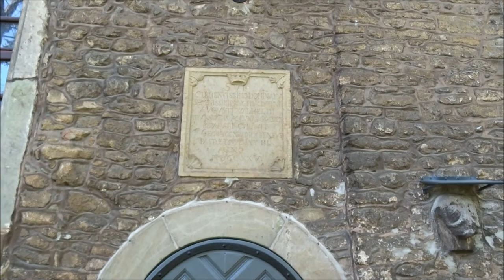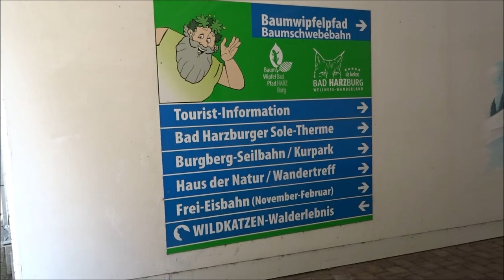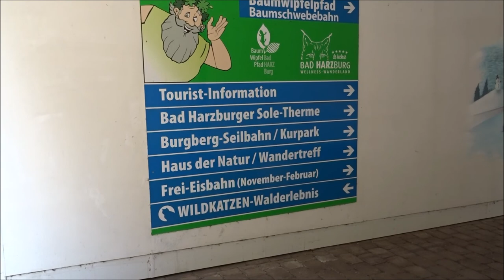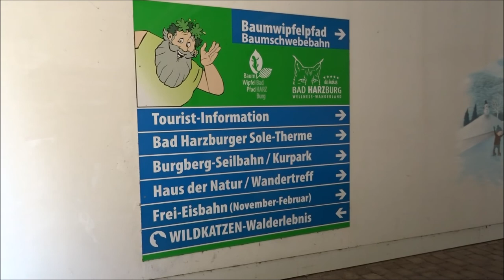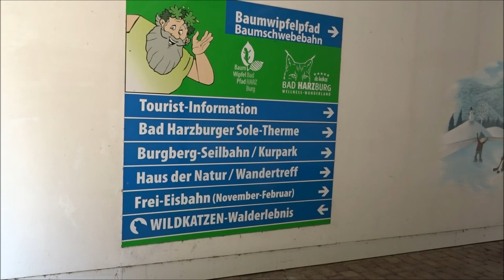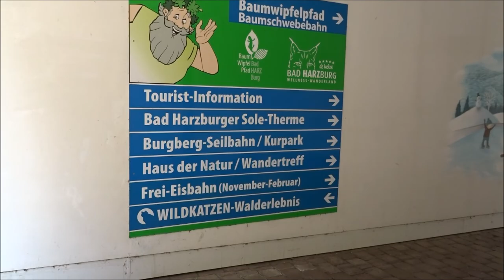Bad Harzburg Radtour Spaziergang